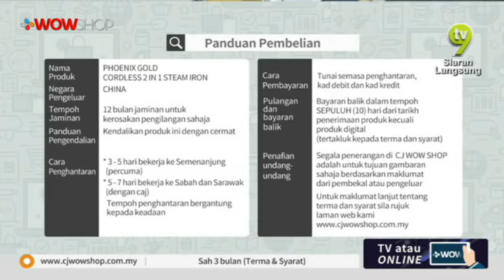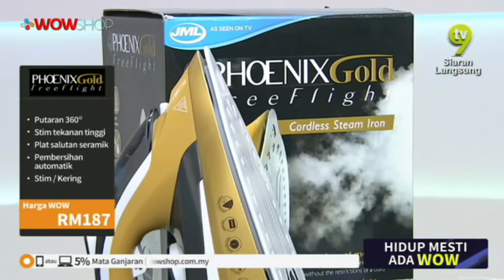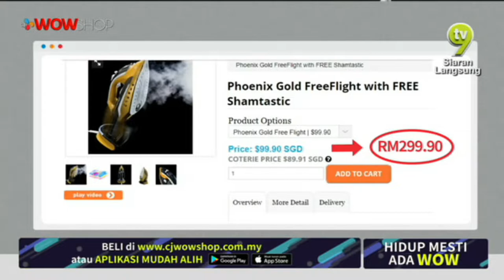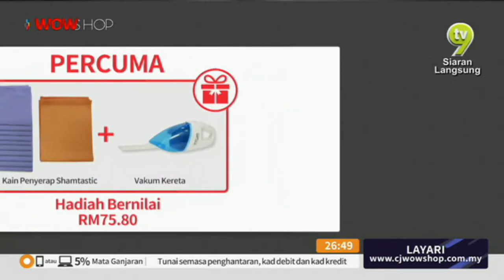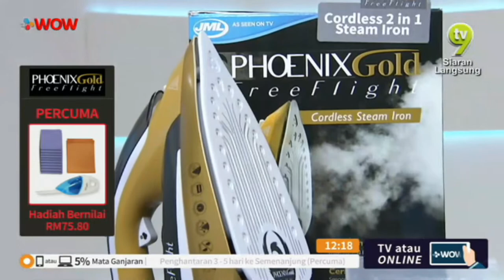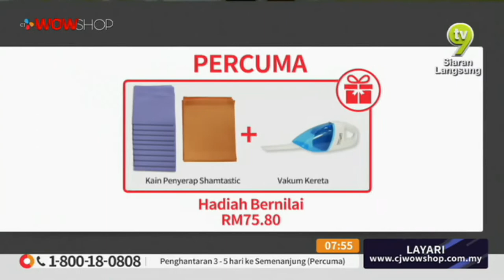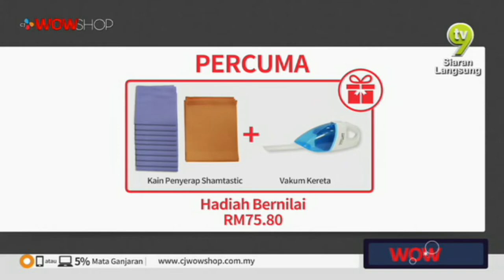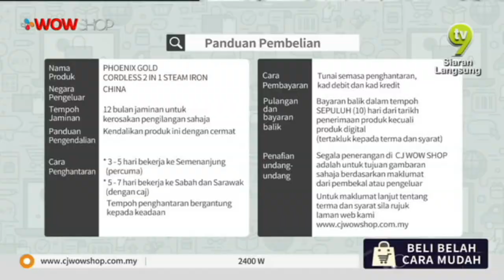LIVE / 17:00 / 11 JAN 19 / TV9 / PHONIEX GOLDIRON S7 / Ameera & mimie / P2887